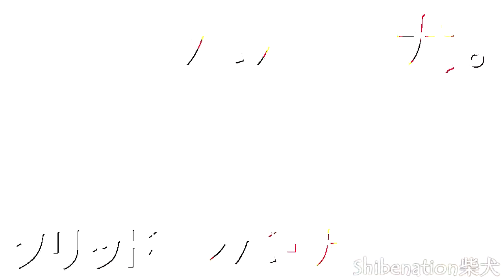Attack On Shibe | Shingeki No Doge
yeah ok once i make something myself it gets copyright claimed, nice cheers 紅蓮の弓矢 - Linked Horizon, didn't take more than 16 hours to make hope you liked it subscribe for more shibe.

many describe.

Best fucking 2D animations I have ever seen. If you want to support me, just click on this link (takes 5 seconds and it will redirect you to my channel mainpage):

mlg doge haha made by tunneling: Discord: